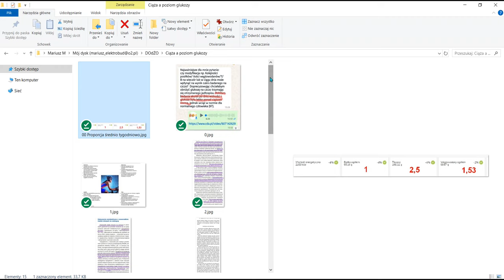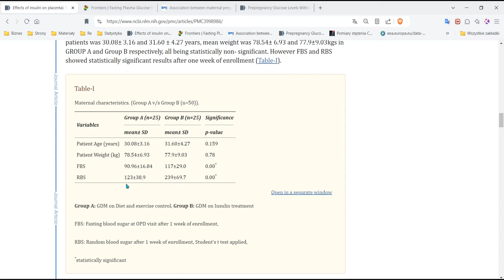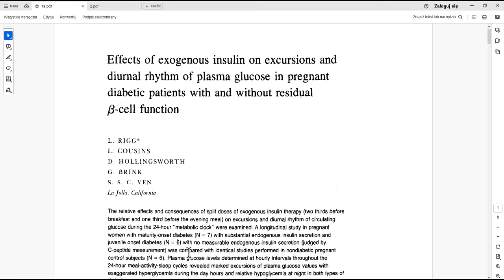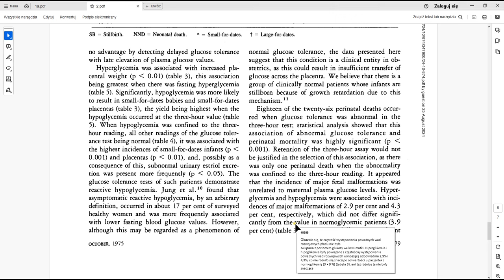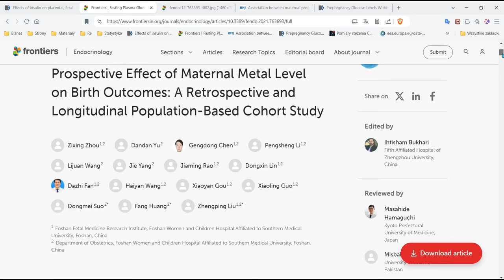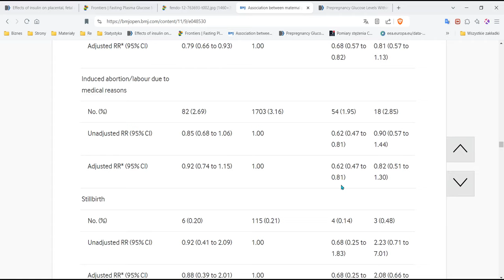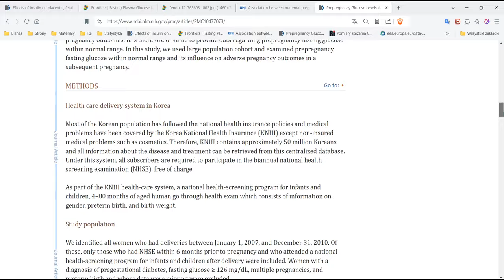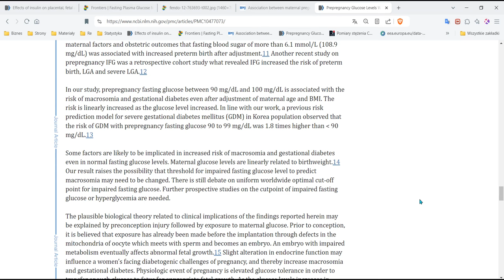Ciąża a poziom glukozy z DOdŻO-Wstęp